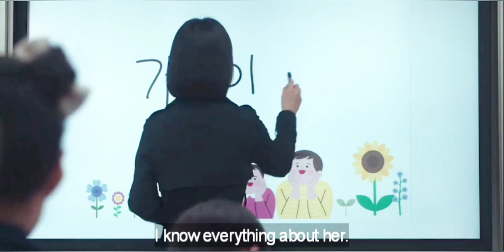The Unexpected Chemistry | Song Hye-kyo and Jung Sung II